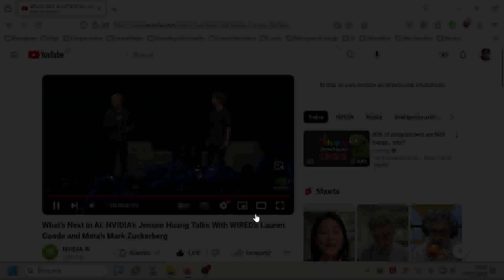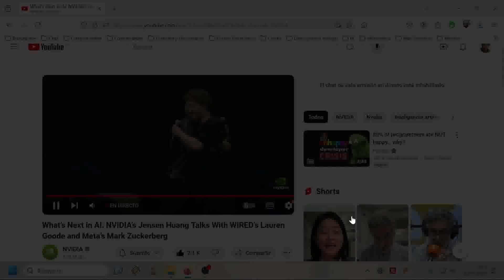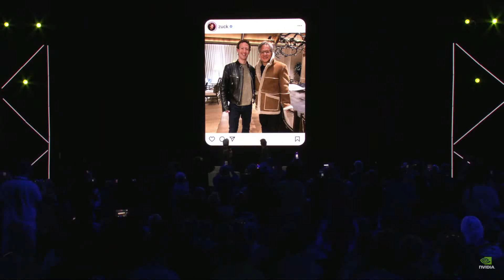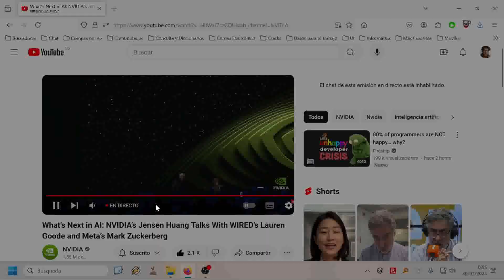SIGGRAPH 2024 - Parte 2